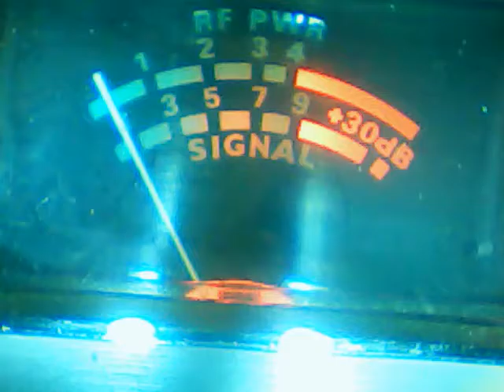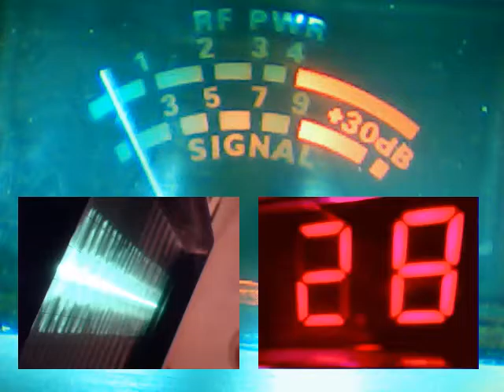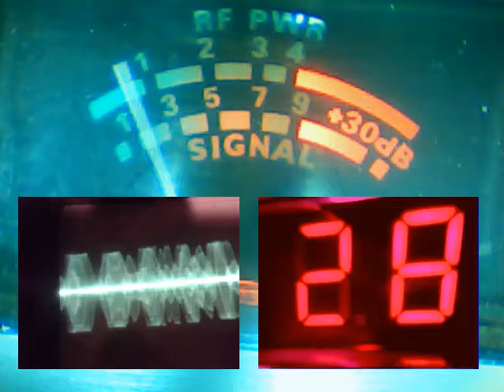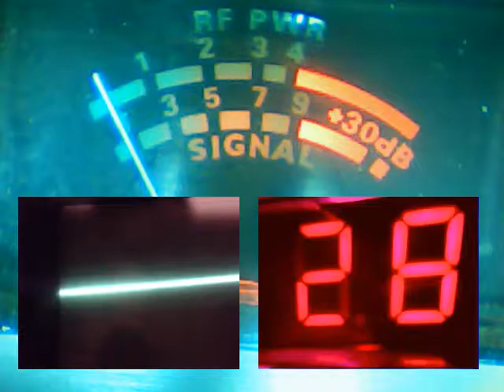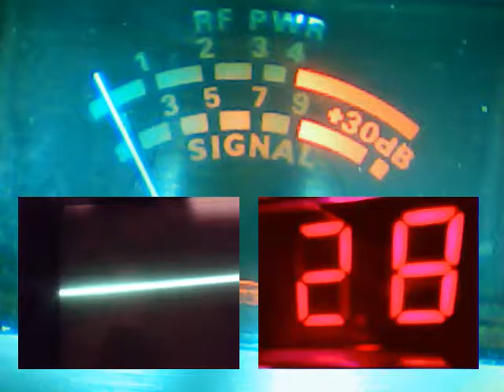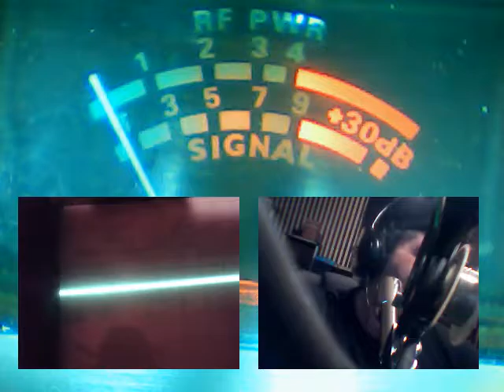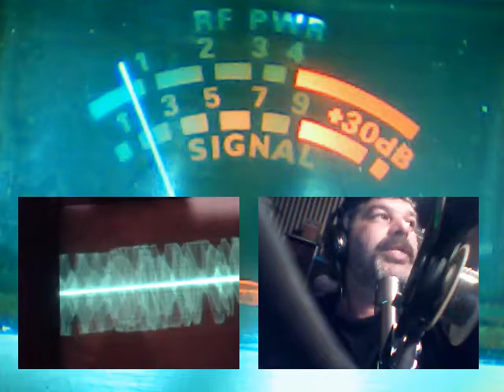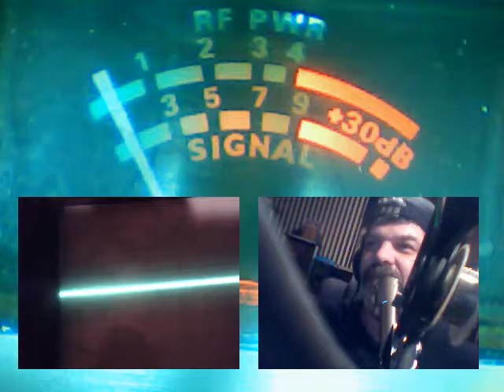Audioman288 & 808 ch35